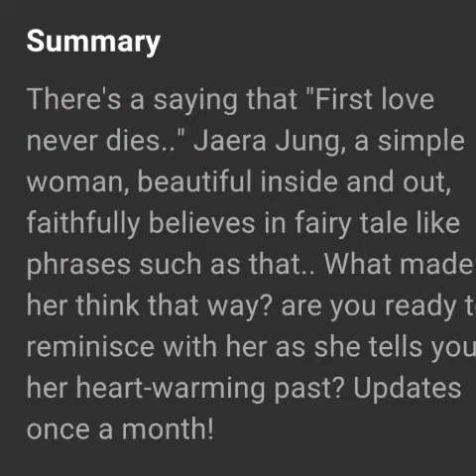Fan-art of jaera jung [finger-user»ibis paint]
READ ON WEBTOON CANVAS NOW

COMIC : *A LOVE TO REMEMBER*

Summary

There's a saying that "First love never dies.." Jaera Jung, a simple woman, beautiful inside and out, faithfully believes in fairy tale like phrases such as that.. What made her think that way? are you ready to reminisce with her as she tells you her heart-warming past? Updates once a month!